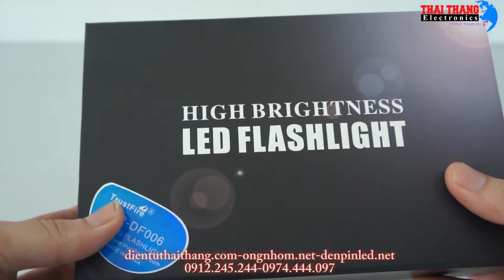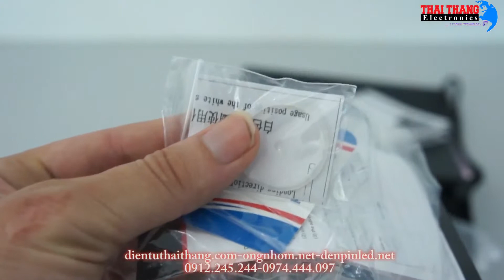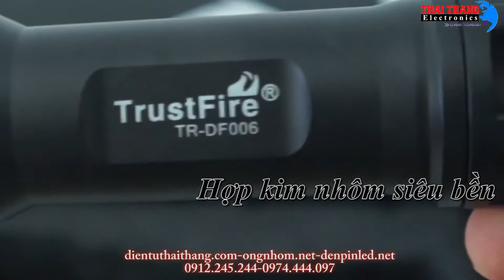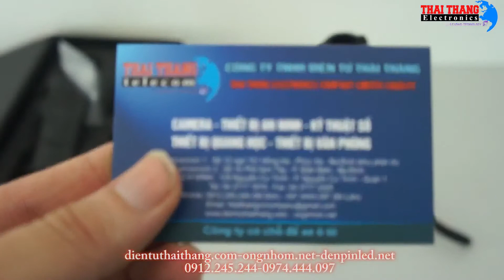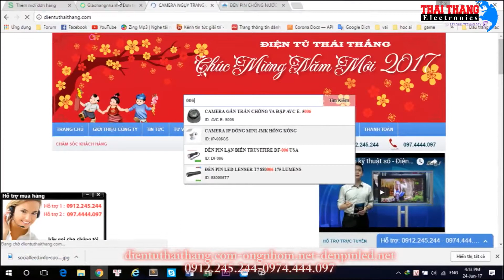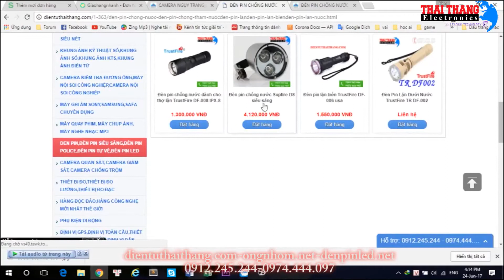Đèn pin lặn biển TrustFire DF-006 denpinled.net 0974444097-0912245244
Đèn pin TrustFire DF-006 là sản phẩm được được thiết kế theo tiêu chuẩn IPX-8, tiêu chuẩn dành cho những người chuyên làm nhiệm vụ dưới nước. DF-006 có thể chịu được áp lực nước ở độ sâu dưới 100m.

Đèn pin lặn TrustFire DF-006 được trang bị một bóng đèn LED Cree XM-L2 T6 cho độ sáng lên đến 650 Lumen và một thỏi pin loại 18650 dung lượng 2300mA cho thời gian chiếu sáng liên tục là 4 giờ liền liên tiếp. Như vậy, bạn sẽ không phải lo công việc thám hiểm tìm kiếm dưới nước của bạn bị ngắt quãng.

TrustFire DF-006 do được thiết kế dành riêng để hoạt động trong môi trường nước nên hình dáng bên ngoài gọn gàng hơn các sản phẩm khác. Nó không cần đền các cánh hay các khe tản nhiệt như trước. Nút bấm công tắc chuyển đổi cũng được thiết kế nằm trên thân máy giúp cho thợ lặn chỉ cần sử dụng một tay khi ở dưới nước cũng có thể điều chỉnh được đèn một cách dễ dàng.

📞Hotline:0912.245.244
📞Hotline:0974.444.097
🏘️1.CS1: HÀ NỘI Địa chỉ: Số 12, Ngõ 151, Hồng Hà, Phúc Xá, Ba Đình, TP. Hà Nội
🏘️2. CS2: HỒ CHÍ MINH Địa chỉ: Số 129, Nguyễn Cư Trinh, Nguyễn Cư Trinh, Quận 1 - TP. Hồ Chí Minh